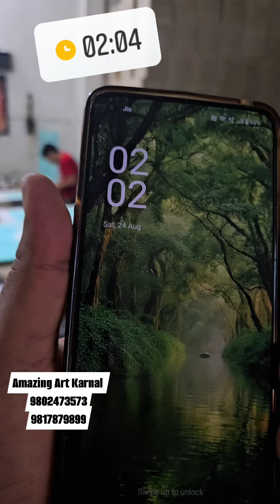LED CLIPON || FABRIC BOARD || FACTORY PRICE || AMAZING ART KARNAL